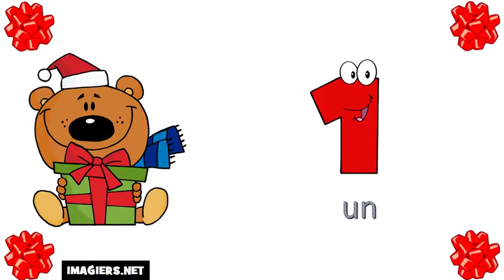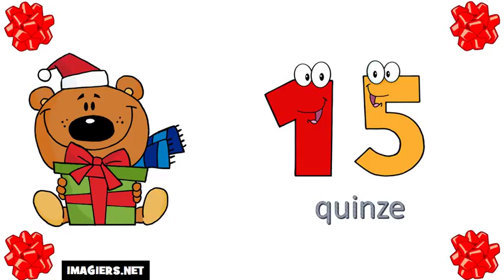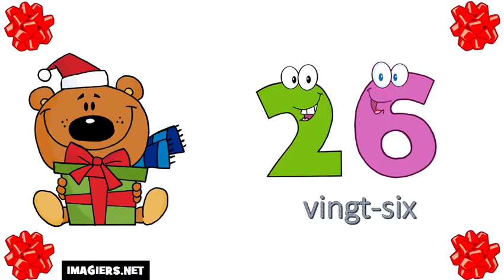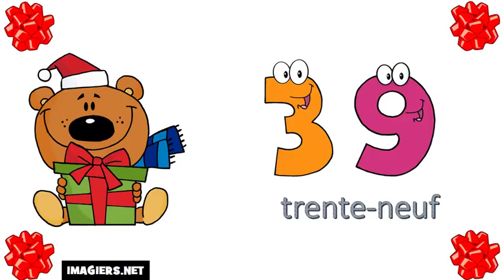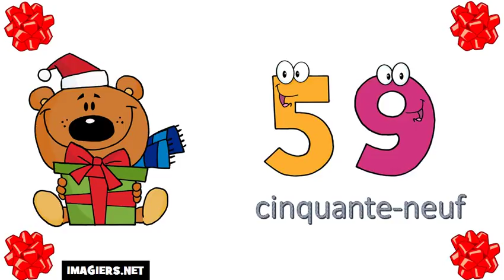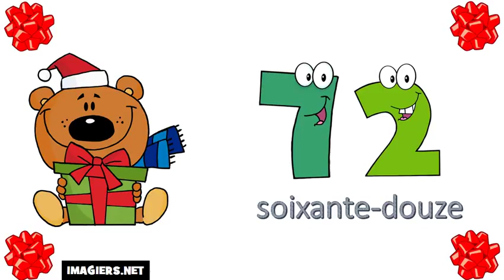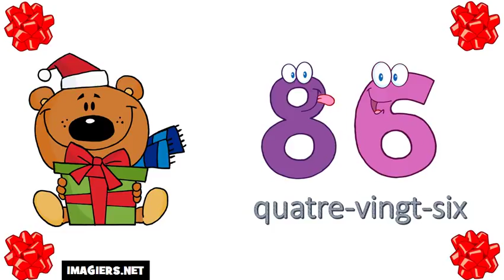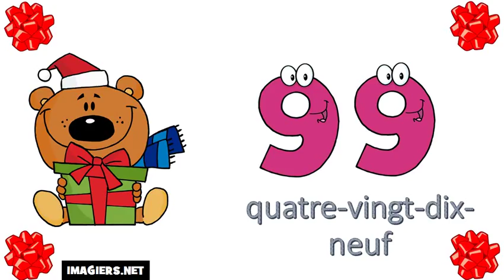25 Minutes To Learn French Before New Year's Eve # Numbers From 0 To 100